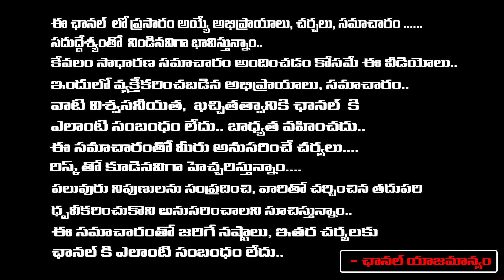జగన్ కు భారీ షాక్... మా పొత్తు జనసేనతోనే... ! | purandeswari comments on janasena and bjp alliance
జగన్ కు భారీ షాక్... మా పొత్తు జనసేనతోనే... ! | purandeswari sensational comments on janasena and bjp alliance | RED TV